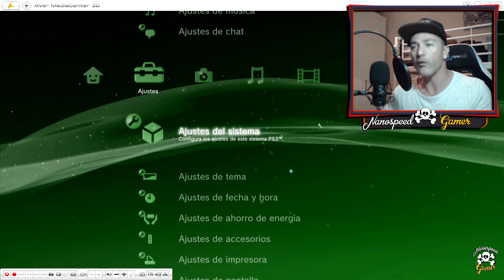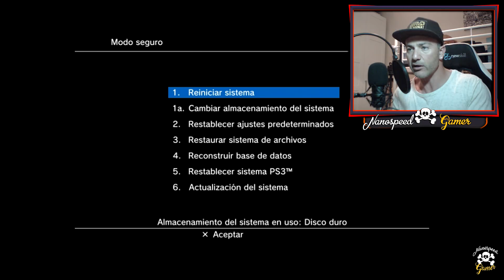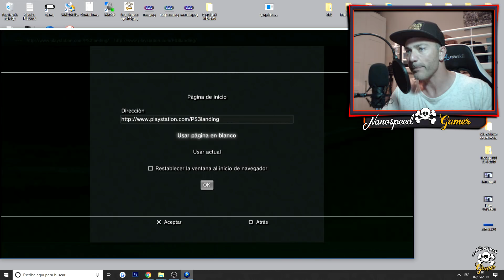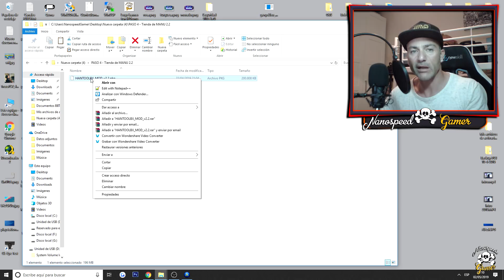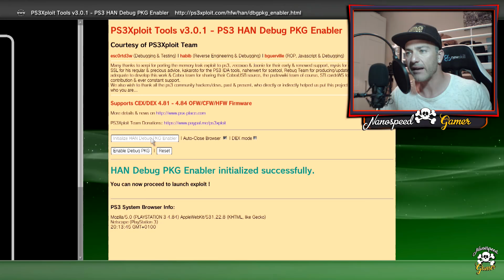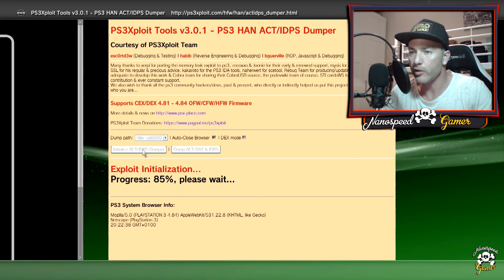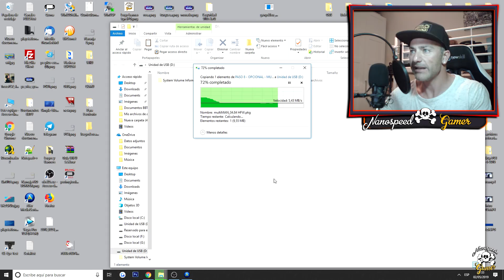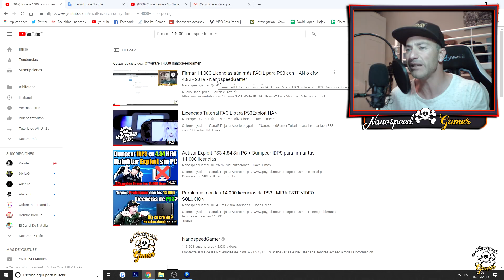Super PS3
Eres nuevo con PS3? No sabes por donde Empezar? que es HAN, Que es HEN? que pongo? que pasos debo seguir?
Se acabaron tus preguntas! Super tutorial Todo en 1 para NOBS!
Sigue este video y tendrás Todo listo!!
Se puede usar en Cualquier PS3 del mercado!!!

llévate el PACK accediendo a este Twitt!

Que Juego es el Video de la INTRO?